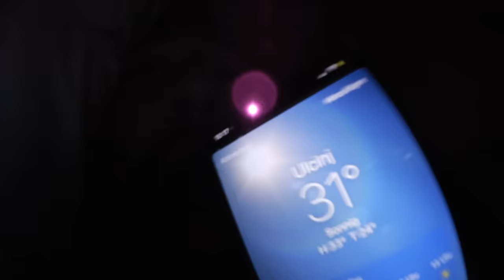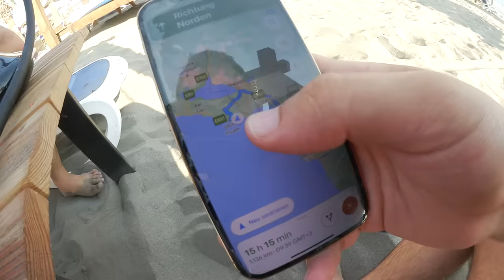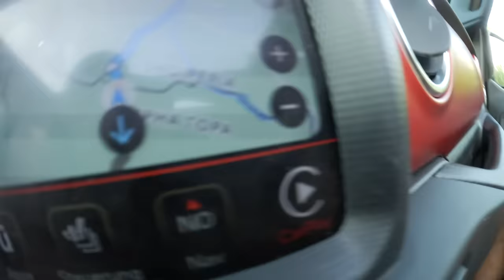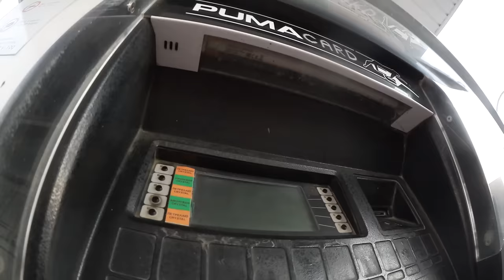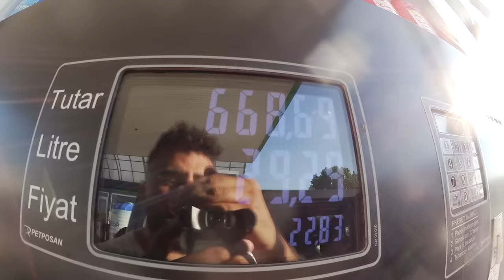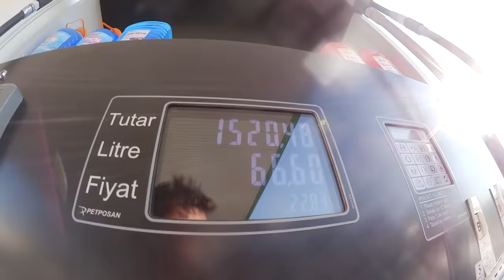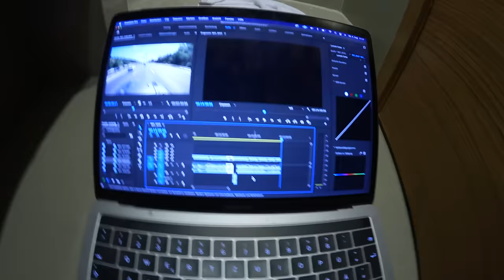WIR SIND AM ENDE😰 - mit JEEP von🇦🇱nach🇹🇷 CRACKVLOG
►Spotify Ich bin am ende